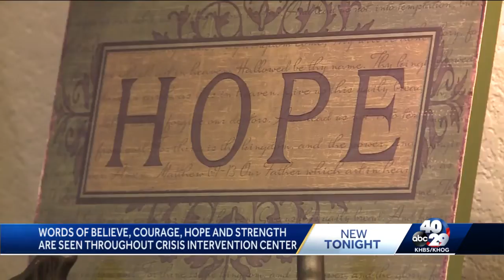Crisis Intervention Center served more than 300 people last year